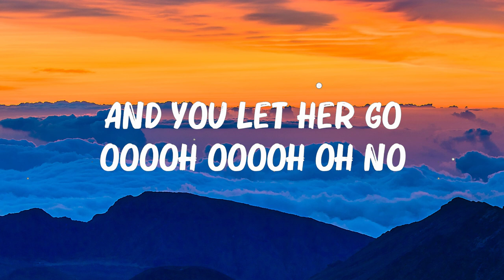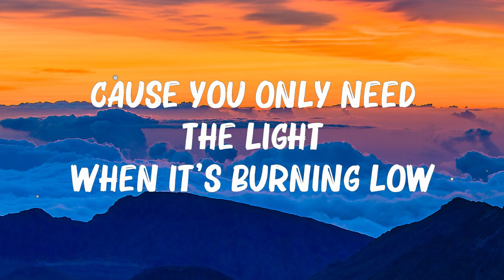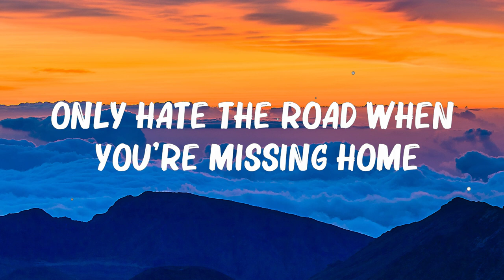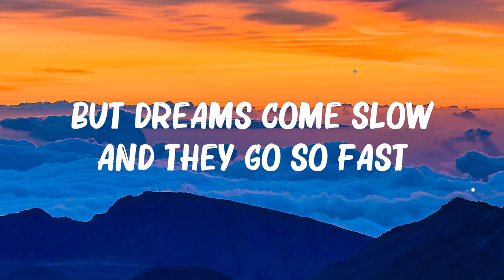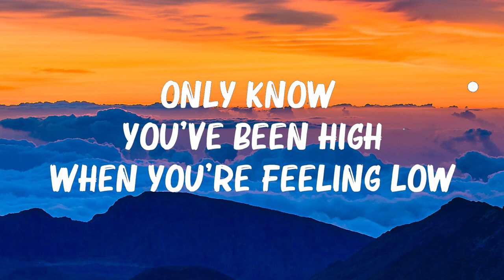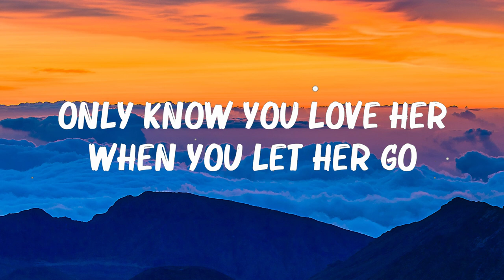Passenger - Let Her Go (Lyrics).. 🍀Lyrics Video